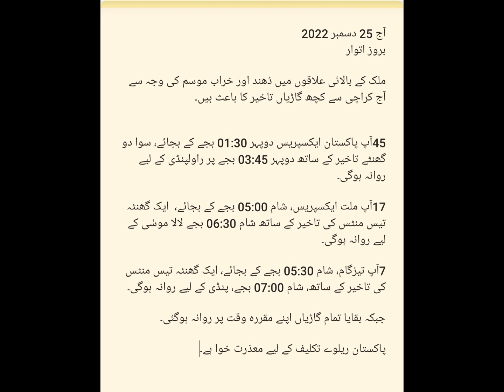Update report on Expected Late Train Departure from Karachi on Sunday 25th December 22|Pakrail News